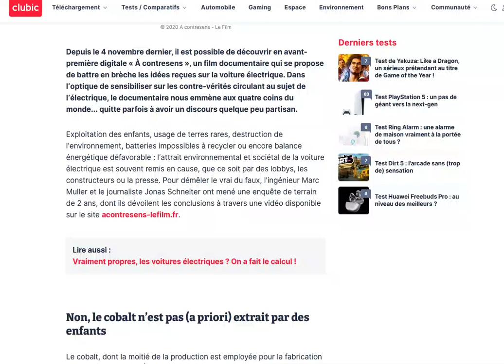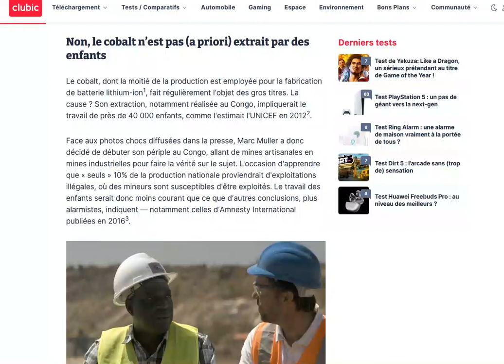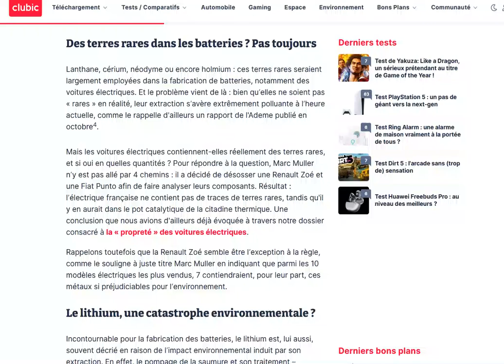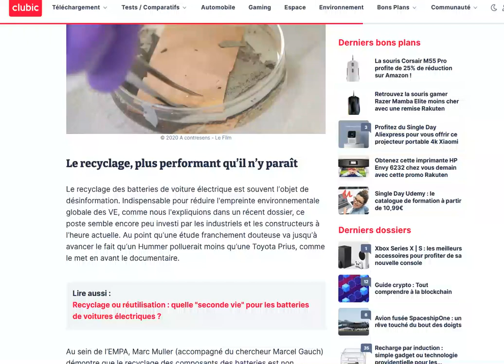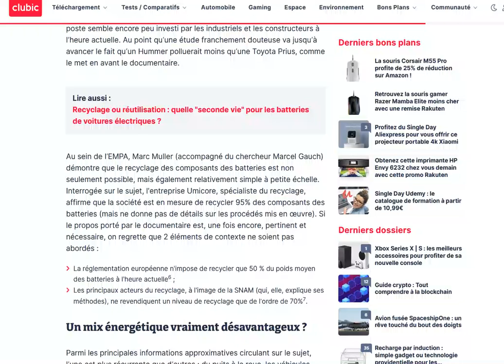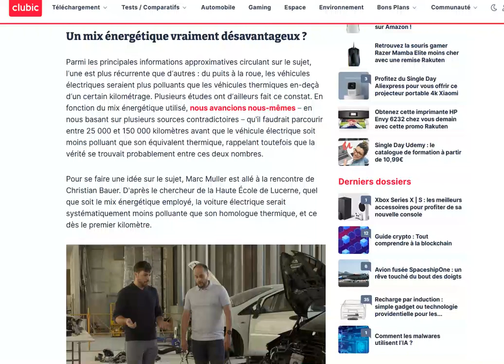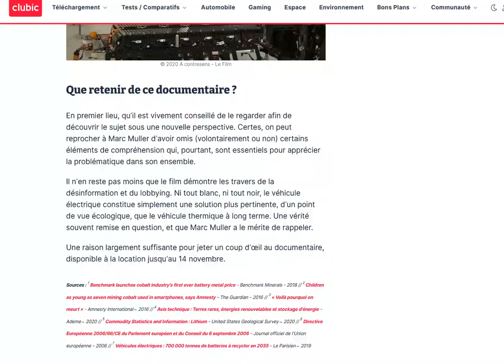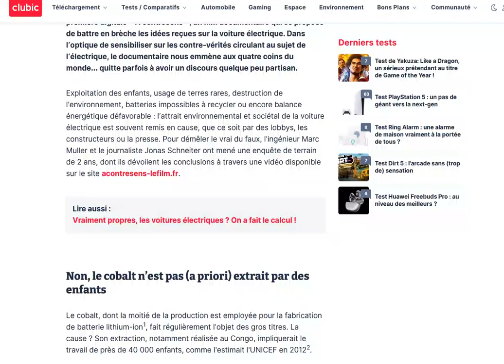A Contresens : un nouveau résumé du documentaire qui démonte les fake-news contre les VE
Plus que quelques jours pour voir le film...